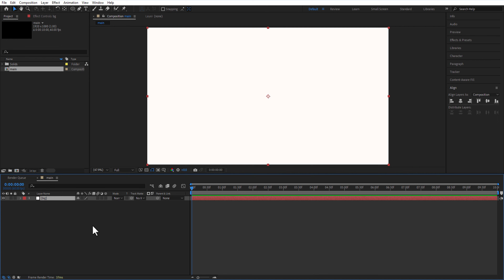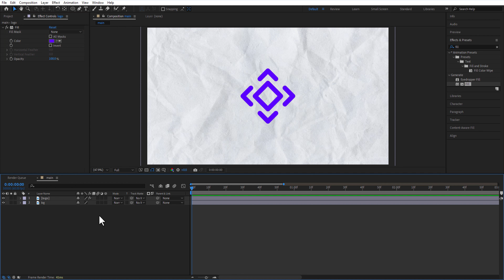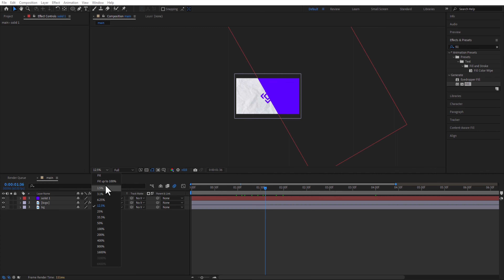2 Simple Logo Animation Under 3 Minutes.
In this video, I will show you 2 simple logo animations in under 3 minutes. This is a super easy tutorial you can do it yourself if you're new to After Effects.

⏱️TIMESTAMP
00:00 - Introduction
00:05 - 1st logo animation
01:02 - 2nd logo animation
02:53 - Conclusion

Discover the techniques behind cool looking logo animations in After Effects. From setting up the composition to animating the logo and adding the finishing touches, we'll cover it all. Whether you're a beginner or an experienced motion graphics artist, this tutorial is perfect for anyone looking to enhance their video projects with eye-catching logo animations.